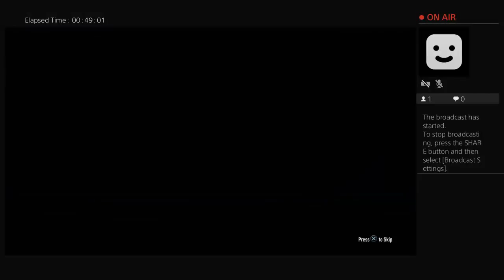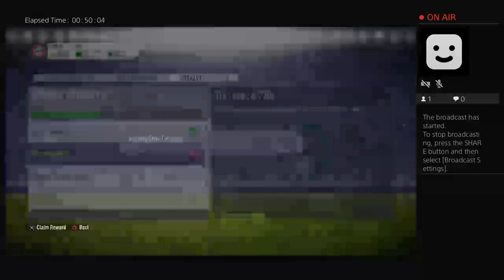jeff el khoury bryan